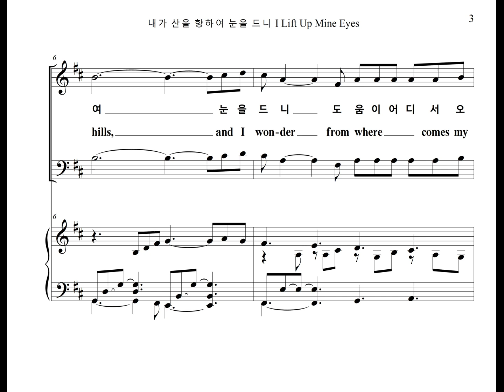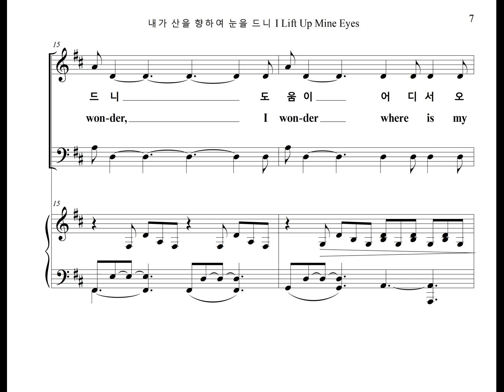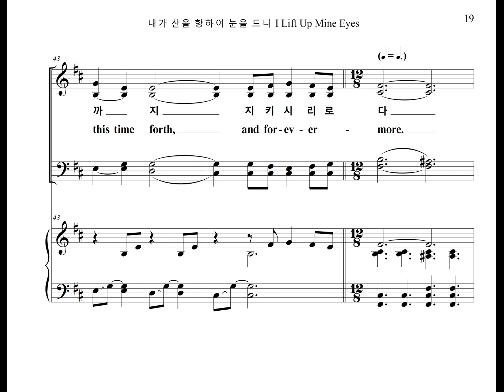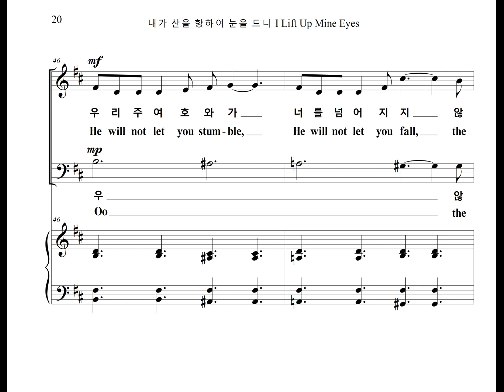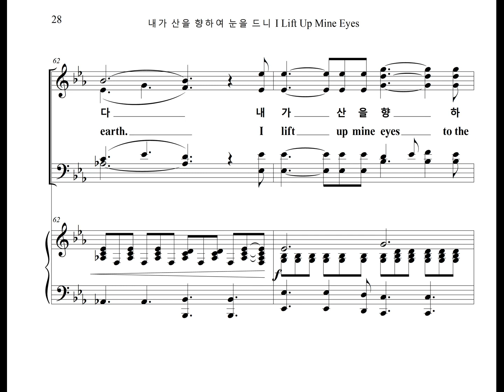내가 산을 향하여 눈을 드니 I Lift Up Mine Eyes (Tenor Part)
알렌포트가 작곡한 예배찬양곡 "내가 산을 향하여 눈을 드니" 의 테너 파트를 올립니다.
The Tenor Part of the Worship Praise, "I Lift Up Mine Eyes" Composed by Allen Pote, is uploaded.

I Lift Up Mine Eyes

I lift up mine eyes to the hills, and I wonder from where comes my help?
My help, it comes from the Lord, the maker of heaven and earth.
I lift up mine eyes to the hills, and I wonder, I wonder where is my help?
He will not let you stumble, He will not let you fall, the Lord is your keeper.
The sun will not strike you by day nor the moon by night,
The Lord will keep your life.
The Lord will keep you from all evil. He will keep your life.
He will keep your going out,
And your coming in from this time forth, and forevermore.
I lift up mine eyes to the hills, and I wonder, where is my help?